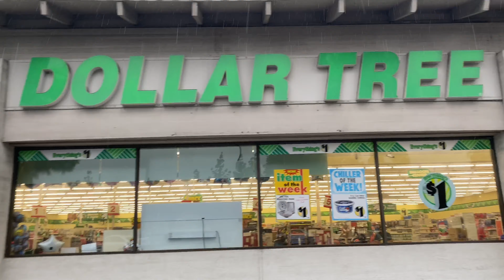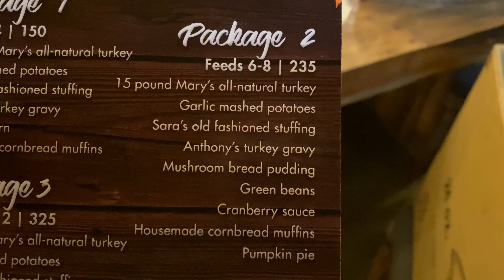DOLLAR TREE SETUP THANKSGIVING VLOG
DOLLAR TREE SET UP THANKSGIVING VLOG

HAPPY THANKSGIVING FROM THE LOPEZ KLAN!

It has been 1 year since we have posted any vlogs, it feels like a lifetime! We were blessed by one of my clients with a whole Thanksgiving platter, apart of the deal was that I took photos of everything. Went to the Dollar Tree last min to get all the decorations and plating. Happy with how it came out. The food was amazing and the games were fun! Pie face is always a riot! Love getting the family together. Feels good to be back vlogging again!